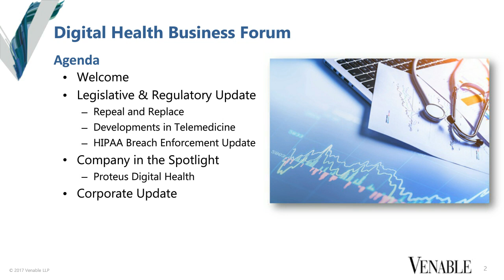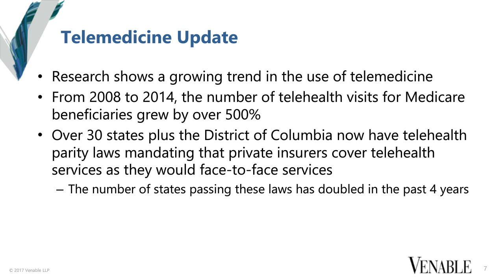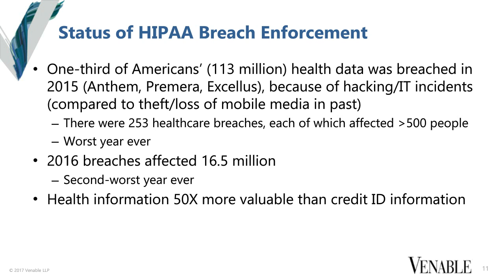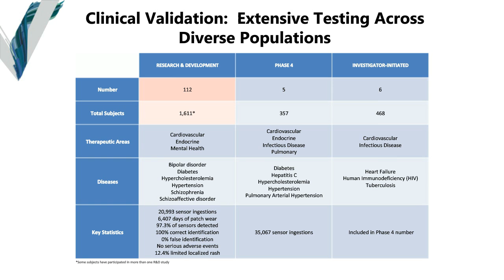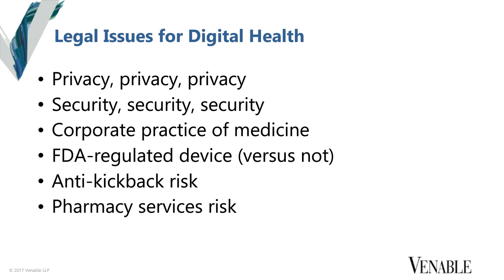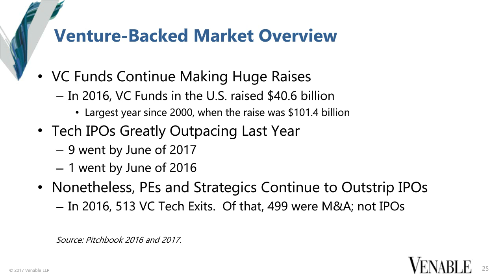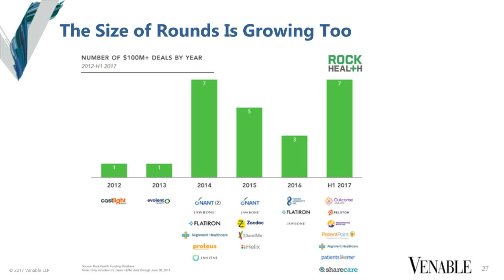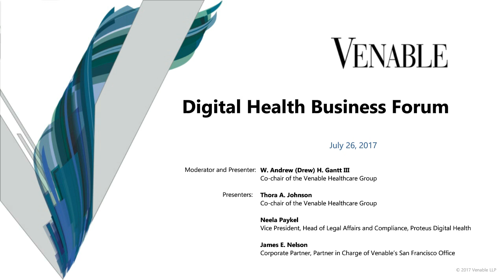Digital Health Business Forum - July 26, 2017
The healthcare industry is seeing rapid technological advancements, and none are more evident than those in digital health. These new developments create exciting opportunities but also present many challenges. The Digital Health Business Forum is a digital health interest group comprising digital health companies, their investors, and other advisors. Members may participate in a series of free quarterly webinars and other updates that provide the relevant regulatory, legislative, and corporate updates necessary for digital health businesses to succeed in this evolving and exciting industry.

This is a one-hour webinar, featuring the following agenda:

Welcome Remarks
W. Andrew (Drew) H. Gantt, III – Partner and Co-chair of the Healthcare Practice Group, Venable LLP

Legislative & Regulatory Update
Thora A. Johnson – Partner and Co-chair of the Healthcare Practice Group, Venable LLP

Company in the Spotlight: Proteus Digital Health
Neela Paykel – Vice President, Head of Legal Affairs and Compliance

Corporate Update
James E. Nelson – Partner-in-Charge, Venable LLP, San Francisco